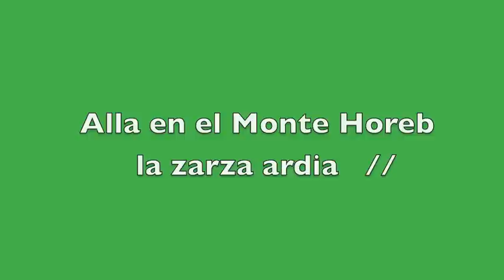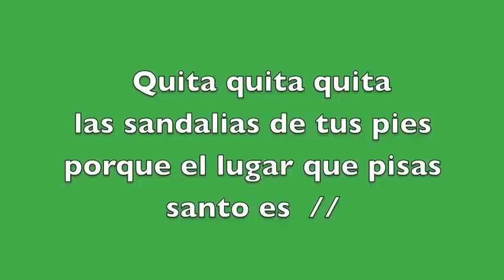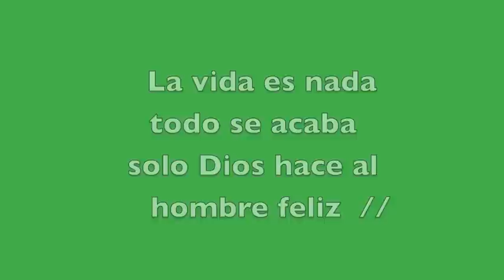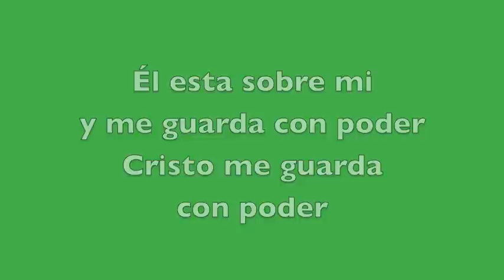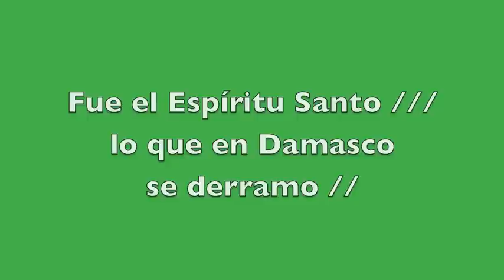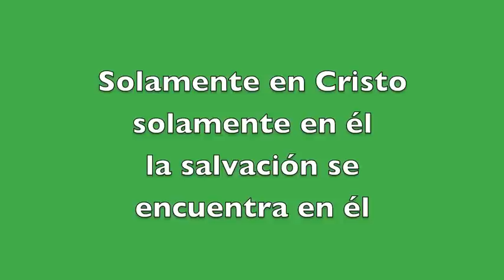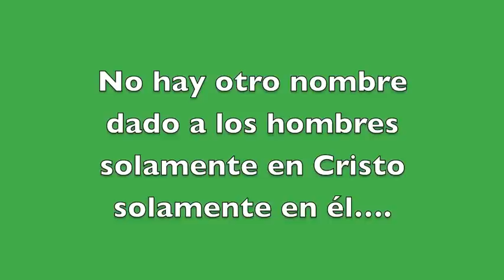Allá en el Monte Horeb - Pista - Ricardo Rodríguez